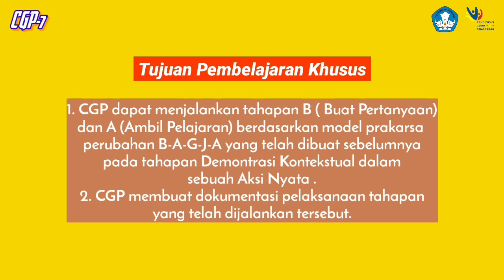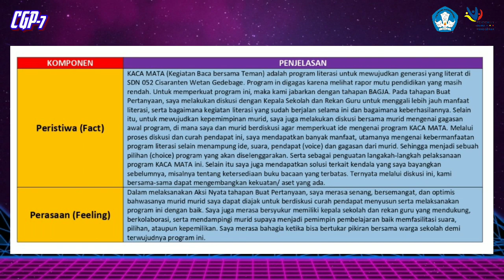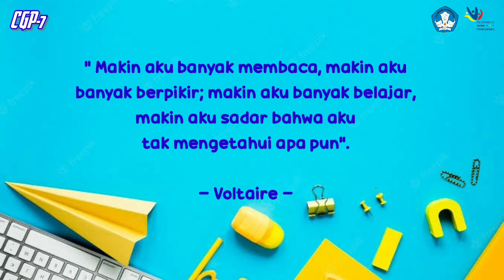Aksi Nyata CGP Modul 3.3 Pengelolaan Program yang berdampak Positif pada Murid